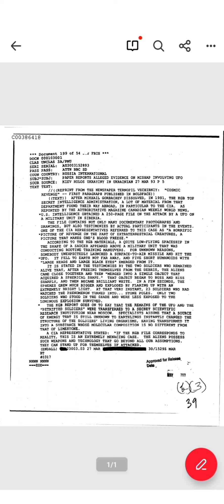Watch the screen and wake up and understand that what happens next is okay.